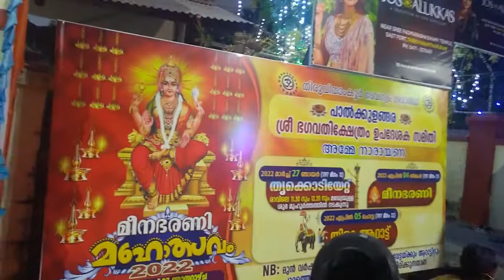മീനഭരണി മഹോത്സവം കൊടിയേറി : പ്രസിദ്ധമായ പാൽക്കുളങ്ങര ദേവീക്ഷേത്ര ഉത്സവം മാർച്ച് 27 നു കൊടിയേറി.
ഏപ്രിൽ നാലിന് മീനഭരണിയും അഞ്ചിനു ആറാട്ടും കൊടിയിറക്കും നടക്കും.. അമ്മേ നാരായണാ.. ദേവീ നാരായണാ..
PALKULANGARA DEVI TEMPLE MEENABHARANI FESTIVAL